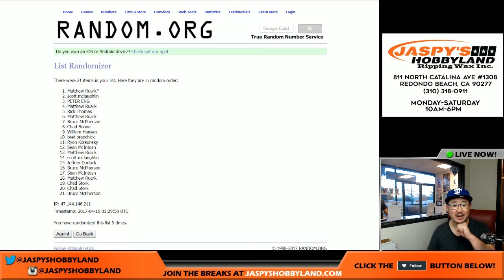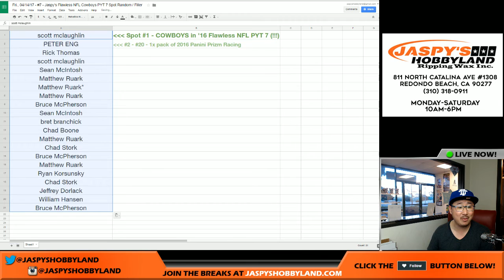Fri., 04/14/17 - #7 - Jaspy's Flawless NFL Cowboys PYT 7 Spot Random / Filler